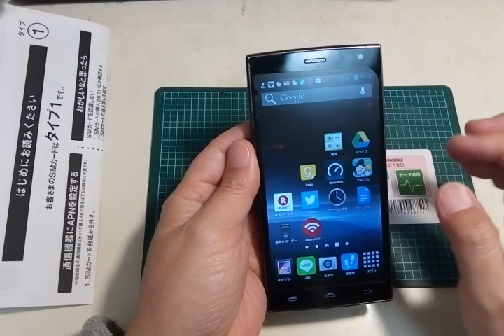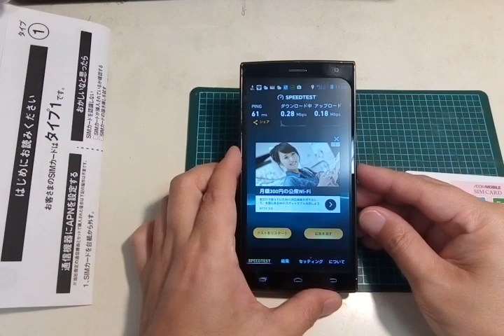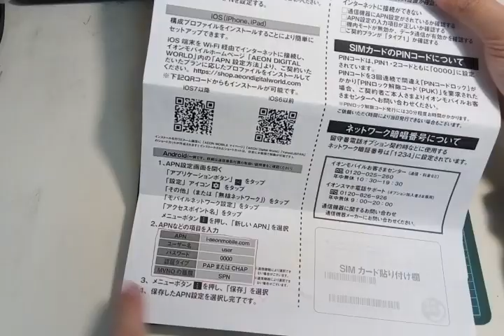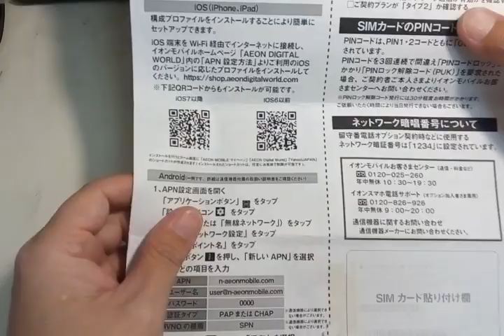【格安SIM列伝】イオンモバイルタイプ2近況【月額480円】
AEONmobileタイプ2を契約して、およそ二か月間が経過しました。その間の使用感レビューです。高速通信使用時の快適さ、低速回線も200kbps定額無制限で使えるのは便利。バースト機能もあり、比較的ストレスが少ないです。混雑時にはそれなりの速度低下があるものの、不具合や問題点が少なく、快適なプラン。良い通信サービスですね。